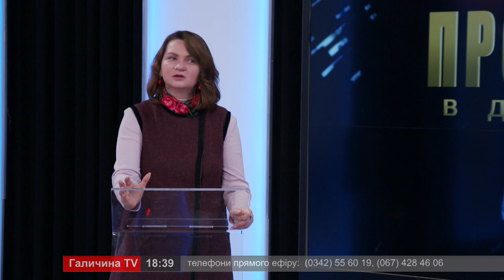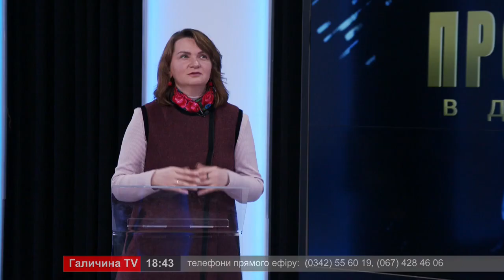Які закони готує Верховна Рада: Оксана Савчук про діяльність парламенту та власні законопроєкти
Народний депутат України, свободівка Оксана Савчук інформує про роботу Верховної ради та особисті законодавчі ініціятиви та пропозиції:
01:00 - які законопроєкти в роботі
03:25 - про позбавлення мандатів депутатів ОПЗЖ
06:00 - про Енергоатом
07:30 - про заборону московського патріархату
12:50 - у кого ще треба забрати мандат
17:25 - щодо закону про люстрацію
18:45 - закони щодо військових
22:00 - про безвісті зниклих
24:00 - про комірне у Івано-Франківську
28:00 - закон про містобудівну діяльність

З етеру телеканалу "Галичина" 24 січня 2023 року.